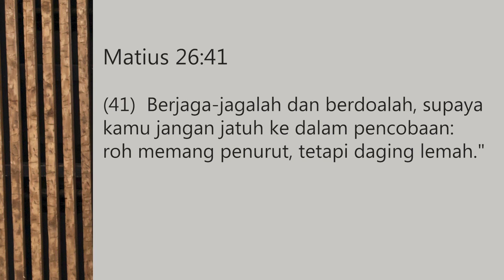22 Agustus 2023 - Bahaya-bahaya yang Dihadapi Pemimpin (2)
Refleksi Gema 22 Agustus 2023 - Bahaya-bahaya yang Dihadapi Pemimpin (2)

Pembacaan: 1 Korintus 9:27; Matius 26:41
Pembawa Renungan: Fitri (STR)